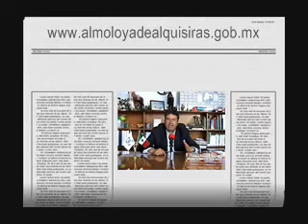nuestro portal almoloyadealquisiras.gob.mx